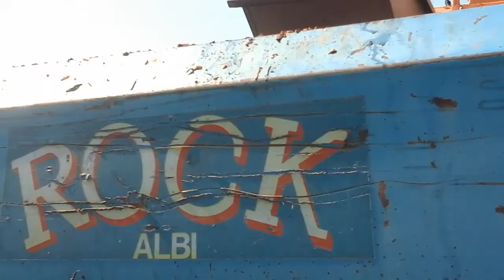Début des vendanges 2016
Mon autre chaîne : LE PRO RIDER